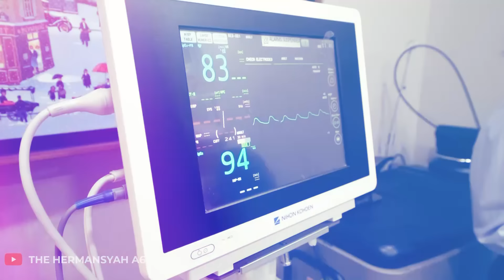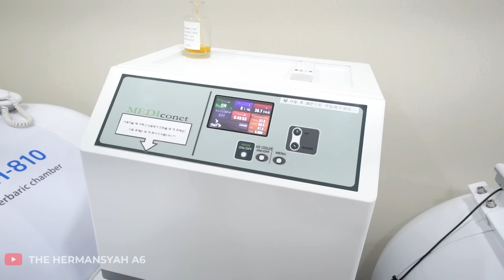ANANG ASHANTY KE KLINIK TERBAIK DI KOREA!! BATAL OPERASI AKHIRNYA LAKUKAN PERAWATAN INI??